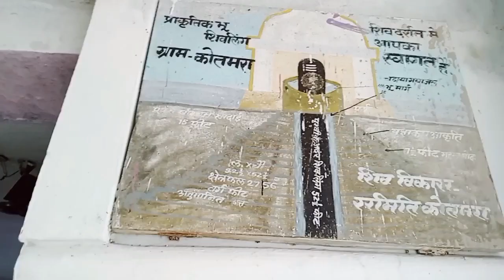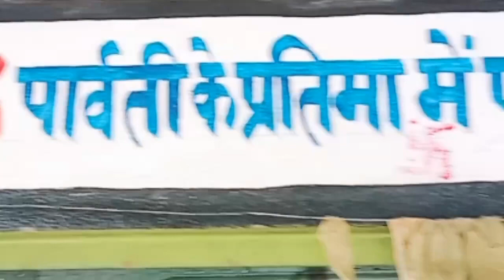(मनोकामना पूरा करने वाला)shiv Mandir kotmara supa raigarh Chhattisgarh अदभुत एवं चमत्कारी मंदिर है।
shiv Mandir at kotmara supa raigarh Chhattisgarh.
manokamna Pura Karne wala Mandir.
ashtshiddhi shiv ling.

कोटेश्वर महादेव मंदिर है जहां केवल दर्शन मात्र से ही मनोकामना पूरी होती है।
शिव मंदिर जिला रायगढ़ छत्तीसगढ़।
मनोकामना पूरी करने वाला शिव मंदिर है।
चमत्कारी मंदिर जिला रायगढ़।
अष्टसिद्धि शिव लिंग अलौकिक शक्ति से भरपूर है।